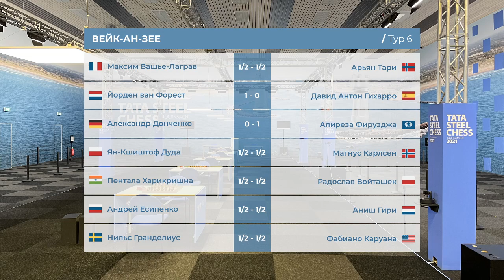БЛИЦ - ОБЗОР 6-го тура Вейк-ан-Зее ОТ АЛЕКСАНДРЫ КОСТЕНЮК | Tata Steel Chess 2021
🔷Супертурнир Вейк-аан-Зее 2021. 6-й тур. Александра Костенюк подводит итоги тура в темпе суперблиц.

🔥Боевик в Нотебуме; Испанские маневры; таинственный Россолимо. А что запомнилось вам? Обсуждаем произошедшее 22-го января 2021 в Вейк-ан-Зее вместе с Александрой Костенюк!